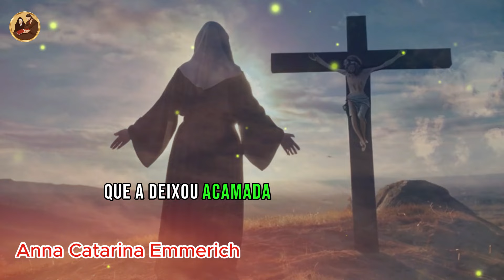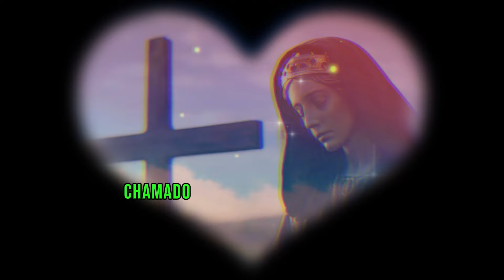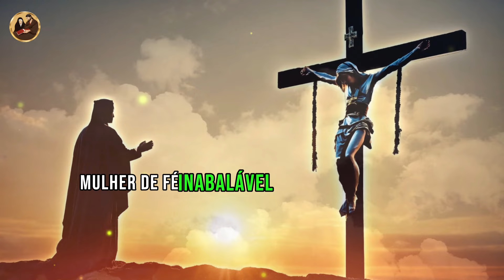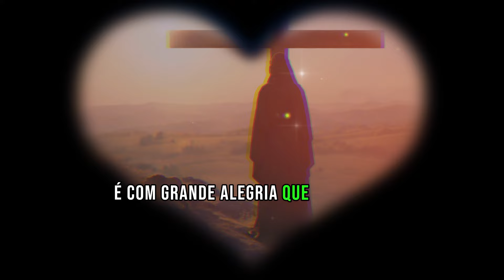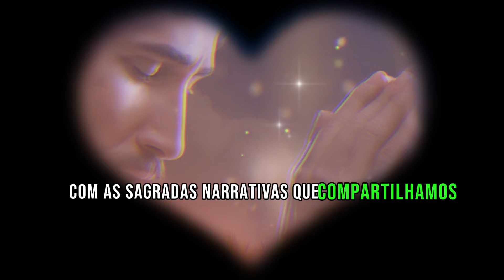🛑A História de Anna Catarina Emmerich! uma Mística que Desafiou o Impossível!🌹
Bem-vindos ao Canal Hoje na História das Santidades! Hoje, mergulharemos na fascinante vida de uma figura extraordinária: Anna Catarina Emmerich, uma mística alemã cuja jornada de fé e visões divinas a tornou uma das personalidades mais intrigantes do século XIX. Nascida em 1774, sua vida é um testemunho de superação, perseverança e uma ligação única com o divino. Preparem-se para descobrir os detalhes surpreendentes da vida e santidade de Anna Catarina Emmerich. Fiquem conosco para mais uma emocionante edição do Hoje na História das Santidades!